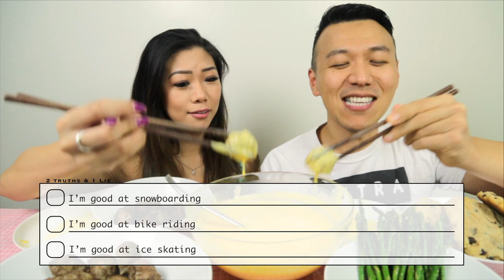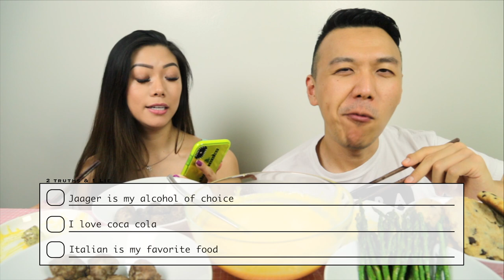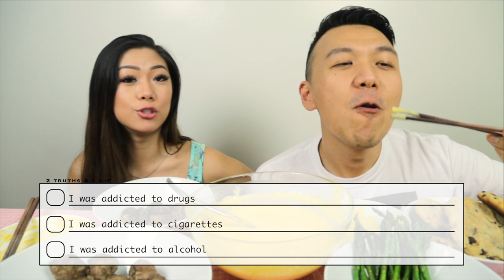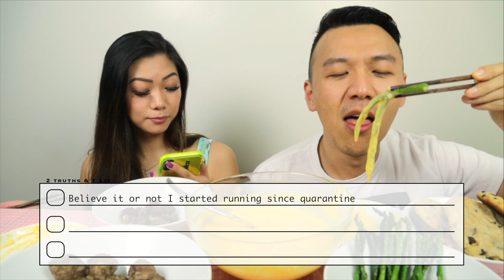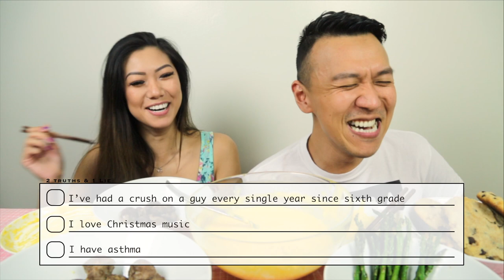TWO TRUTH ONE LIE